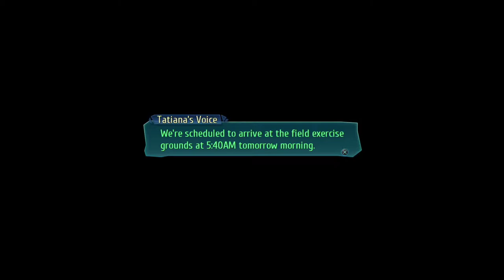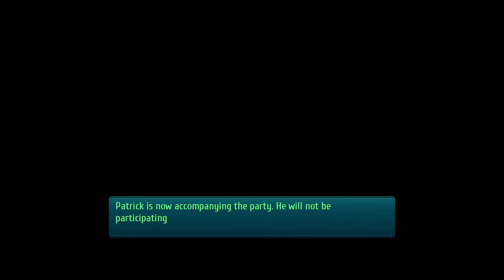The Legend of Heroes: Trails of Cold Steel III (PS4 PRO) - Walkthrough part 31